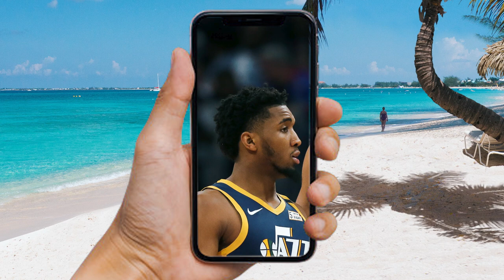TALKING BUSINESS WITH NBA PLAYERS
This week we meet NBA rookie Simi Shittu! I talk about building a business, and connect with a bunch of players at Brodie! I give you guys some awful golf tips, and I play my first basketball game in 2 years! Do I get a triple double? Lets find out lol.

My Name is Connor. I am a 24 year old entrepreneur from Toronto Canada. I started this channel to document my entrepreneurial journey and guide young entrepreneurs. Following the advice of Gary Vee, Jocko Willink, Andy Frisella, Joe Rogan, Jordan Peterson, David Goggins, Peter Thiel, Dr Joe Dispenza, Tim Grover, Kobe Bryant, Michael Jordan, and other strong men. I want to draw on their wisdom and lead by example while showing you that you are not alone in finding the best version of yourself. Vlogs, business advice, partying, tough love, and more on the way! LETS GOOOOOO!